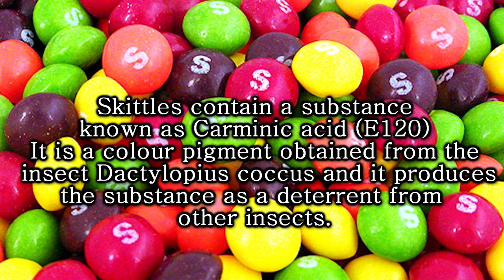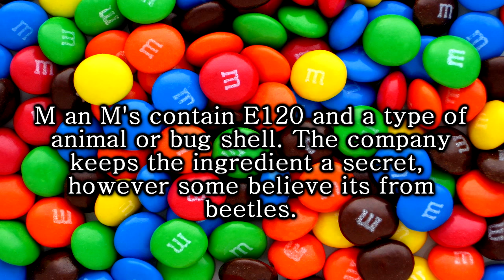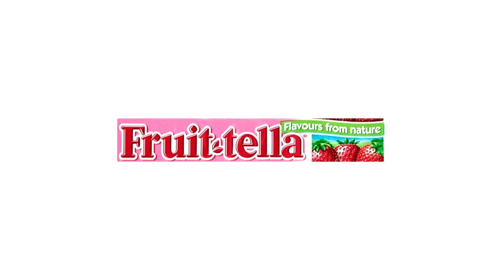Snacks you thought were halal/Vegetarian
Hope you guys learned something new!